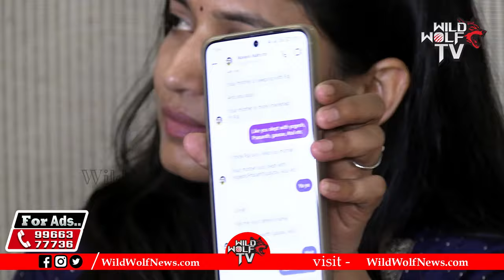Kalyan Dileep Sunkara Reveals About Lavanya Mastan Sai Relationship | Raj Tarun | Wild Wolf Telugu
Watch here